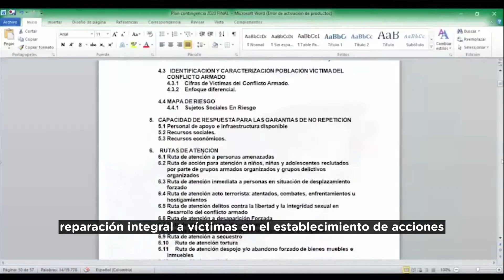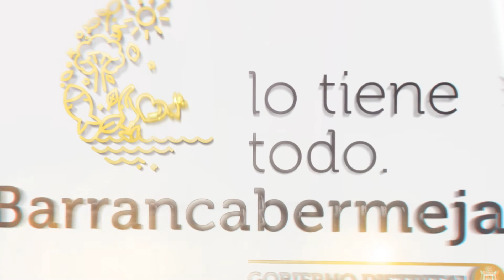Comité de Justicia Transicional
En el marco del comité extraordinario de Justicia Transicional fueron socializados y aprobados:

✅Plan de contingencia integral para la atención inmediata a las víctimas del conflicto armado.

✅ Plan integral de prevención y protección a Víctimas.

Esto nos permitirá estar preparados ante cualquier hecho victimizante contemplados en la Ley 1448 del 2011, articulando acciones para brindarle la mejor atención a la población víctima y desplazada asentada en nuestro Distrito.